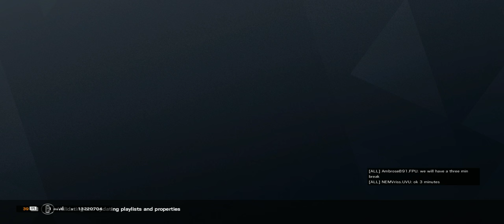Florida Poly vs UVU Summer League